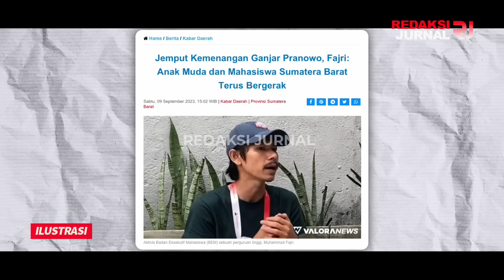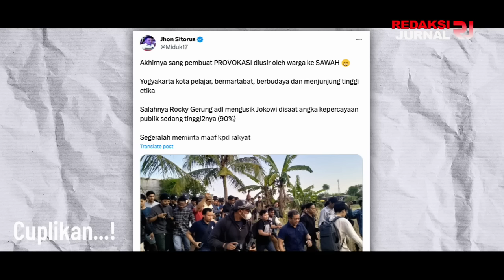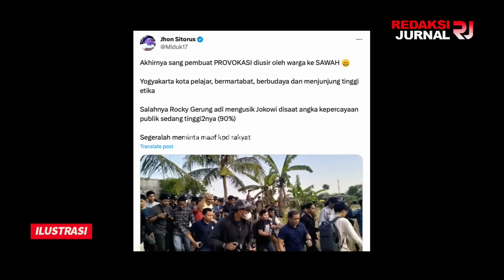GEMBOS DIKANDANG KADRUN💥PRABOWO CAPEK2 DATANGI SUMBAR, RAKYATNYA MALAH DEKLARASI DUKUNG GANJAR💪💪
KENA PRANK! CAPEK-CAPEK PRABOWO KUNJUNGI SUMATERA BARAT? EH RAKYAT, MAHASISWA, TOKOH & ULAMA NYA MALAH BERBONDONG-BONDONG BERBALIK HALUAN DUKUNG GANJAR!

Ketua Umum Partai Gerindra Prabowo Subianto meminta doa dan restu tokoh masyarakat Sumatera Barat (Sumbar) untuk maju sebagai calon presiden RI 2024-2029.  Prabowo mengakui Sumbar dalam dua Pemilihan Presiden 2014 dan 2019, masyarakatnya selalu mendukungnya dengan kemenangan telak atas calon lain. Ia mengatakan jika diberikan kepercayaan oleh para tokoh dan pakar maka bisa membawa Indonesia bangkit dengan luar biasa.

Namun, fakta berkata lain. Mayoritas masyarakat Sumbar justru mendukung Ganjar Pranowo sebagai calon presiden.